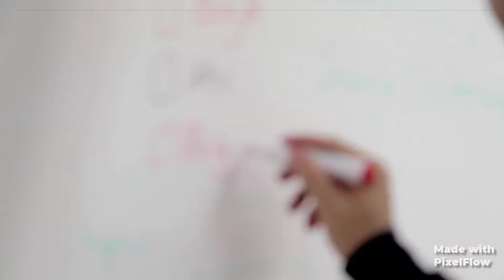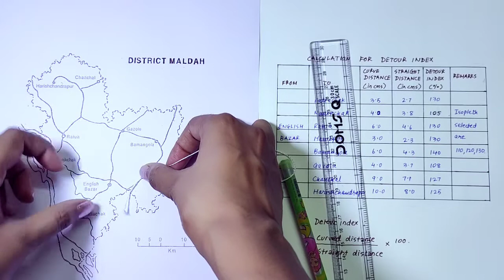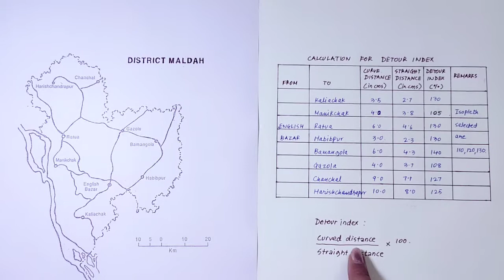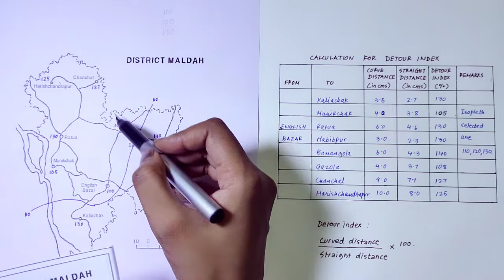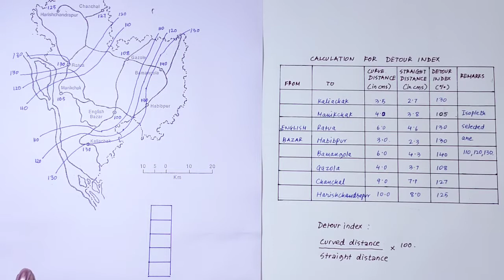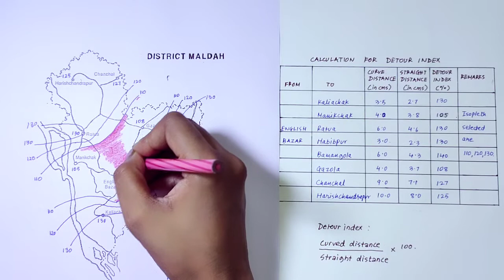DETOUR INDEX WITHOUT ROTAMETER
No rotameter used, string is used to measure curved distance